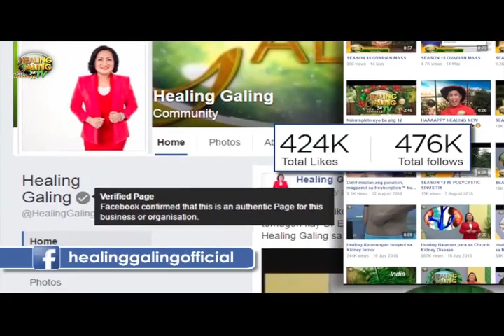Healing Galing S16EP01 - Prostate Enlargement part3